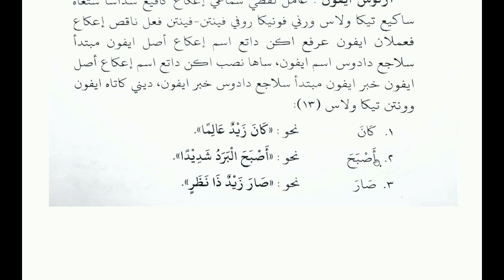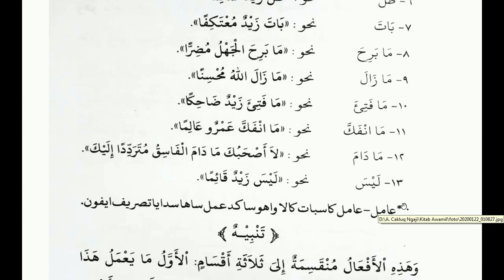Belajar Nahwu Tingkat Dasar 13, Ngaji Kitab Awamil Jurjani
Video ini adalah video belajar nahwu pemula, ngaji nahwu, ngaji kitab awamil, belajar bersama Cakluq.

salam santun 🙏

Cakluq Ngaji